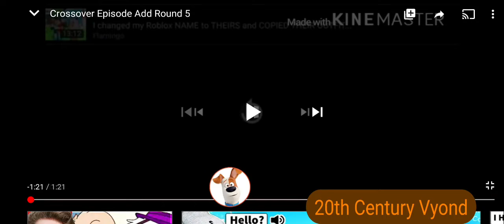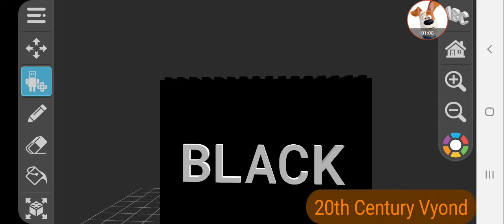Crossover Episode Add Round 6